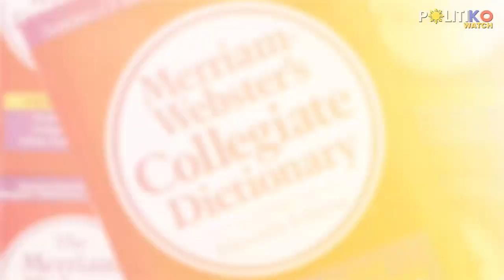Para ‘di dumugo ang ilong! Robin won’t pretend to be Mr. Webster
While he adjusts to his new role as a lawmaker, Senator Robinhood Padilla
has vowed he will not pretend to be “Mr. Webster” on the Senate floor and will keep communicating in his native tongue.